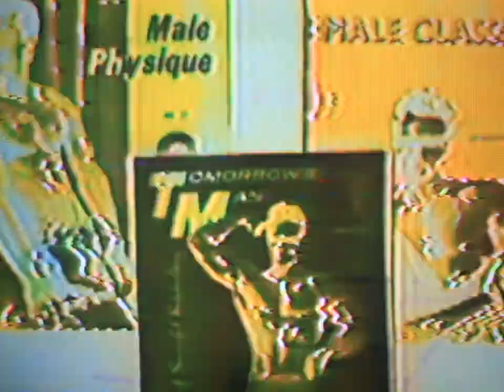Ground - Indurated Juvenescence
First single from our upcoming album "Habitual Self-Abuse"

Mind full of existential dread
Intrusive thoughts linger in my head

Scuff on the edge
I'm bound to slip
Cinch me in chains
Lambaste me with your whip

Time not well spent
Thou can't repent
Feign culture shock
Can't turn back the clock

And with every single passing second
I die - fall apart inside
Staring at the clock
My brain goes into shock

This pain - why would one fake?
Head chock full of slop
No switch to make it stop

Fingers on the gun, there's no place to run
Fading deeper for no fucking reason

Mind can't compute
Fed up with life’s bullshit
Hope destitute

I try to get ahead
These efforts are fruitless
At war with my head

Take away my pain
Set my mind free

Self-hatred really makes no sense to me
But in my life, I can’t seem to budge

Self-loathing really makes no sense to me
Truth be told, nothing truly does

Living to sin - forced to live foul
All the drugs in the world won’t help your sweet child
Face of calloused youth, too far gone to arise
and left stuck in the dirt in a world I despise

I’ve had enough of these lies